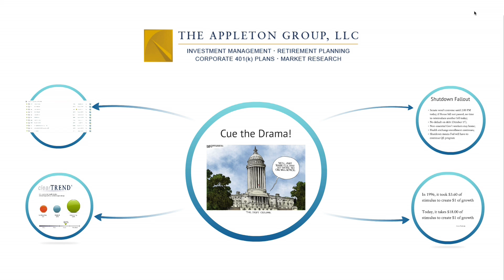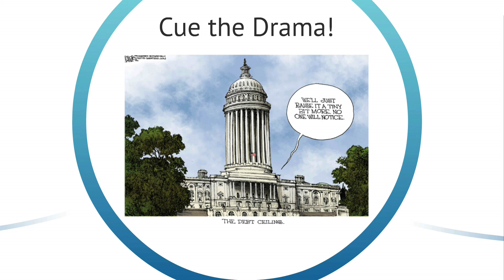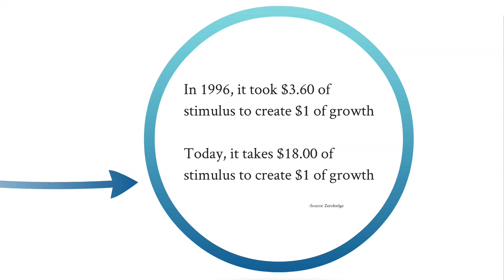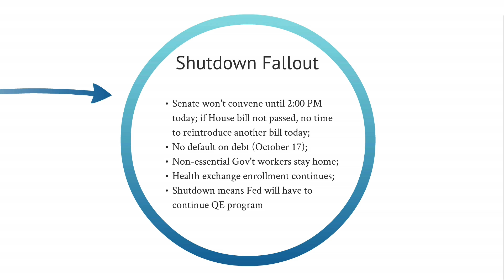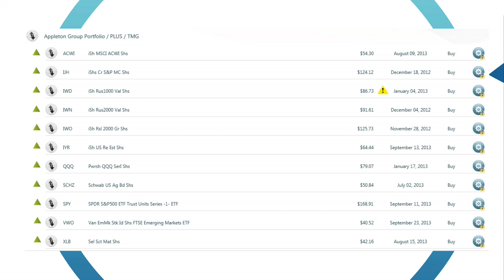Three Minute Trend Talk™ - Stand Up and Shut Down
Mark Scheffler hosts this Three Minute Trend Talk™, highlighting current clearTREND™ recommendations for the exchange traded funds (ETFs) used in all Appleton Group managed portfolios (select 1080p HD for best resolution).